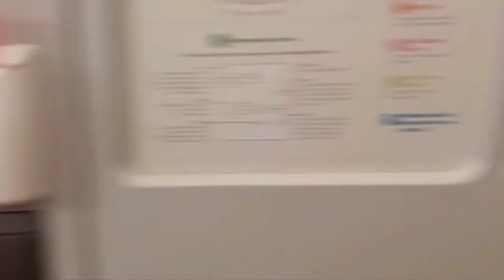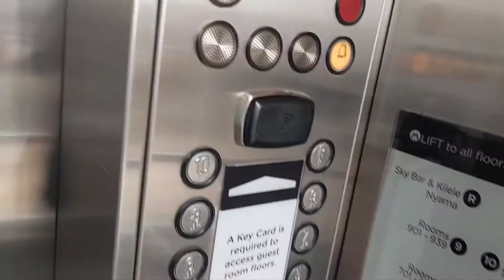IBIS STYLES STAYCATION, NAIROBI, KENYA. SHORT VIDEO. A MAN'S PERSPECTIVE